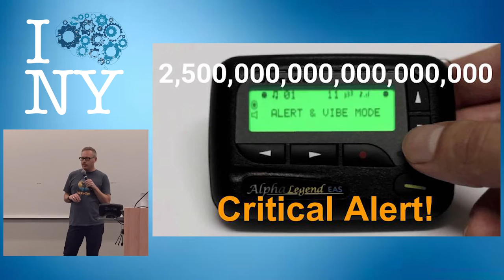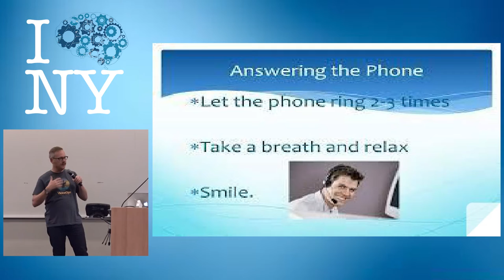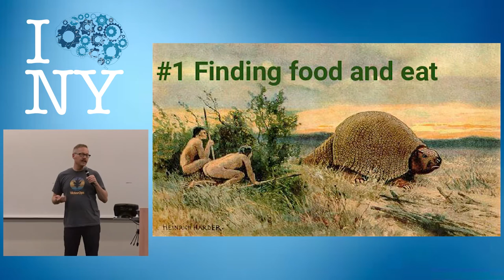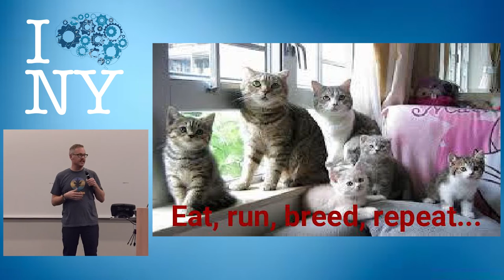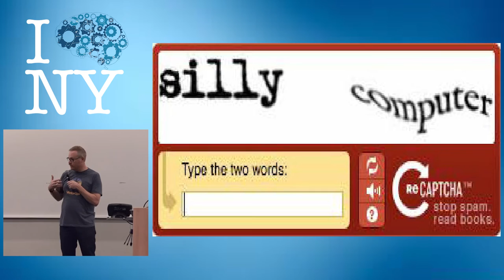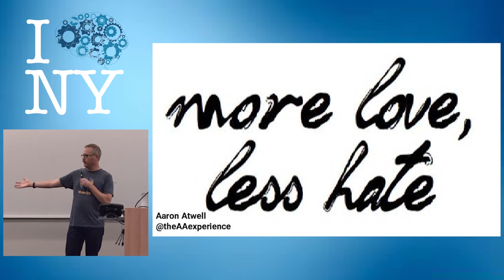DevOpsDays NYC 2016 - Don't Believe the Data! Data VS Intuition in Decision Making by Aaron Atwell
We are inundated with more and more data everyday. From system notifications, to alerts, SMS, to push, we're constantly notified of things happening. Additionally we're having to take more and more data into consideration in order to make a proper decision. When working in a business critical alerting environment where decisions can cost 1,000's of dollars in a matter of minutes, how do you take in all the data from multiple alerts and balance that data against what your 'gut' tells you? We'll look at how our brains process information, go back in time to look at our primitive brains, and use some insights about our modern brains to help provide some guidance on how to make that critical decision under pressure!